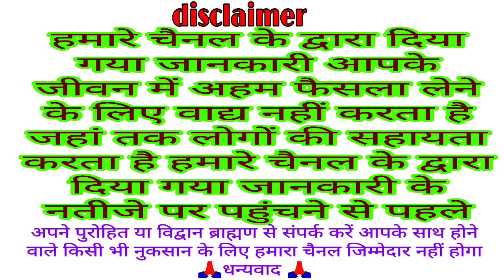अगहन पूर्णिमा कब है व्रत किस दिन रखे 7 या 8 दिसंबर 2022 सत्यनारायण व्रत किस दिन रखें Purnima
welcome all
Bhakti Katha
traditional Katha
Vrat Puja
VKMISHRAPRESENT